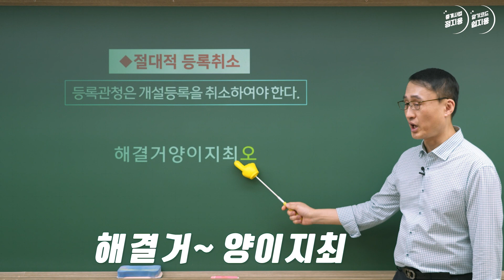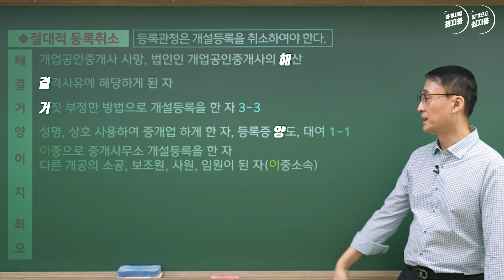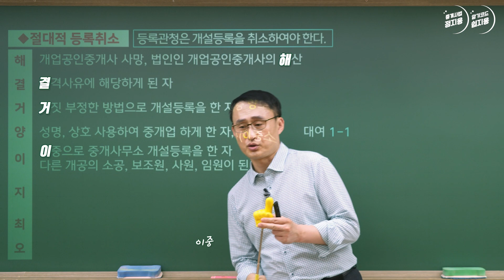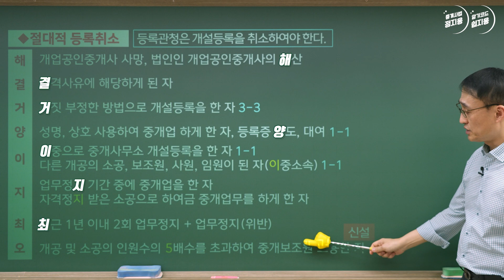중개사법 암기코드 19. 해결거양이지최 5│박문각 공인중개사 중개사법 정지웅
정지웅 교수님의 암기코드~

* 리얼 파이널 패스( 이론총정리+ 100선+ 전범위모의고사)